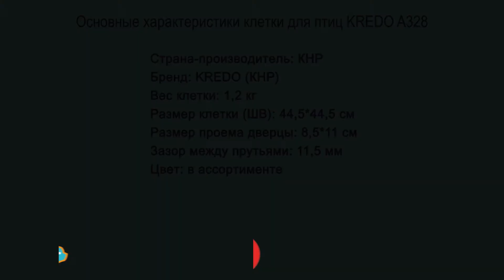Клетка Kredo для птиц A328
Клетка для птиц A328 предназначена для содержания волнистых попугаев, амадин, кенар и других птиц малых и средних размеров.

Удобная и просторная, она изготовлена из безопасных для птиц материалов, не причиняя вреда их здоровью. Дизайн клетки впишется под любой интерьер и, непременно, понравится вашим пернатым друзьям.

Для влажного и сухого корма предусмотрены две пластиковые кормушки, надежно прикрепленные к внешней стороне клетки, а так же две жёрдочки и качелька.

Так же преимуществом этой клетки можно считать выдвижной поддон для облегчения процесса уборки и экономии времени. Благодаря тому, что поверхность поддона гладкая, с него без лишних усилий счищается мусор и остатки пищи потоком проточной воды.

На крыше клетки А328 прикреплен крюк для подвешивания ее в удобном для Вас месте.

Эмаль клетки изготовлена из нетоксичных материалов, совершенно безвредной для здоровья птиц.

Размер клетки А328: 44,5*44,5 (см), расстояние между прутьями – 1,15 (см).

Цвет: в ассортименте.

Вес: 1,2 (кг).

Производитель: Kredo, Китай.